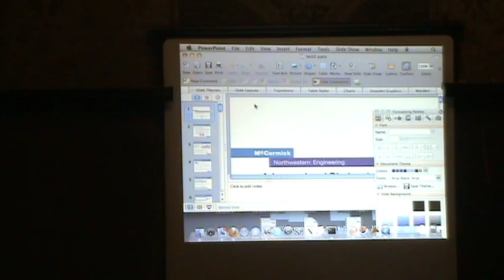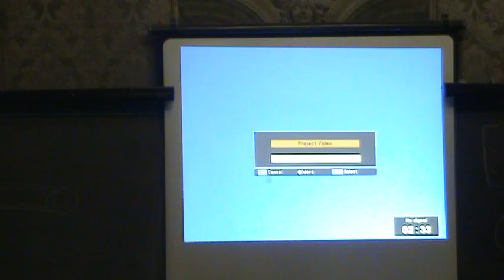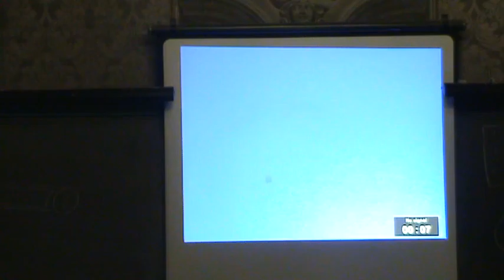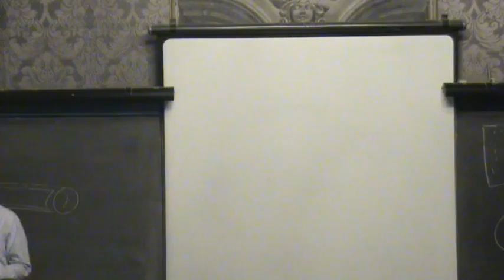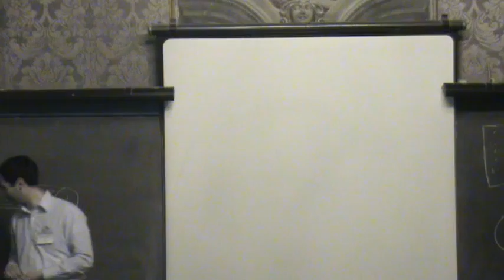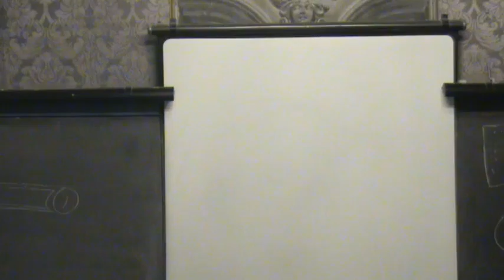CISM2011_Keten_Lecture 1 (3).MPG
Prof. Keten at the "Advanced and Bio-Inspired Nanomechanics" CISM course, 18-22 July 2011, coordinated by Prof. Pugno.